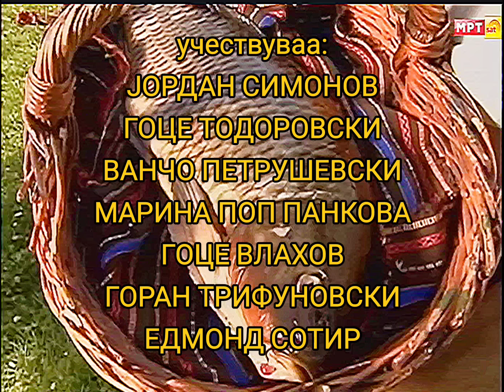Македонски народни приказни - Крпачот и богатиот - 2010